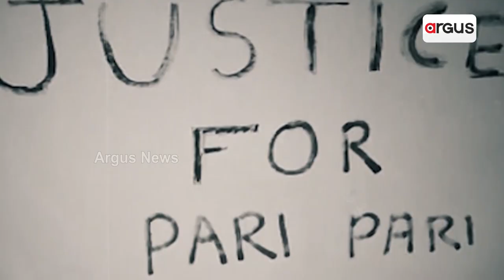Sack Your Minister Or Resign, Union Minister Dharmendra Pradhan Tells Bengal CM Mamata